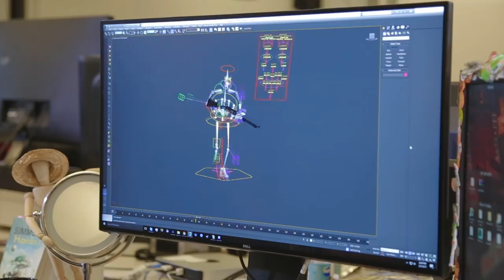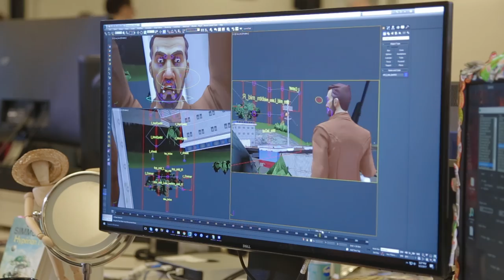BEHIND THE SCENES OF GANGSTAR NEW ORLEANS!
Dive into the complexity of making a game through the eyes of the talented artists over at Gameloft Montreal!

Would you like to see more of these videos? Let us know down below!